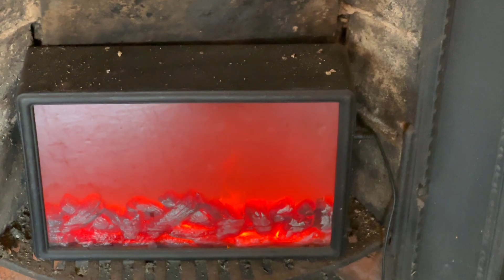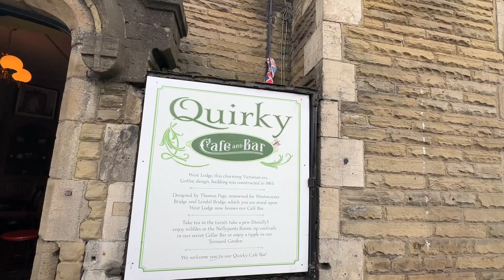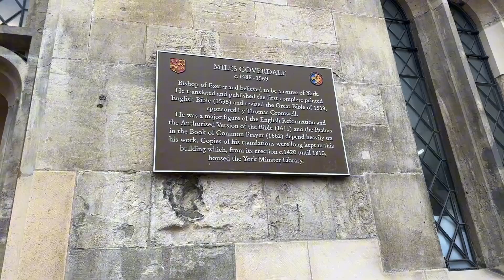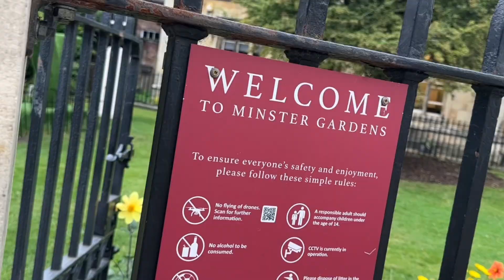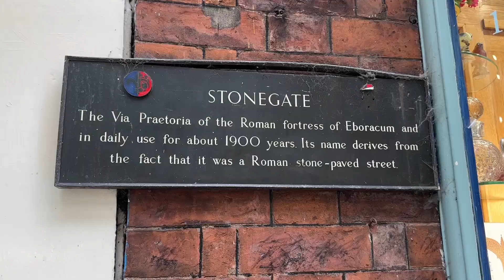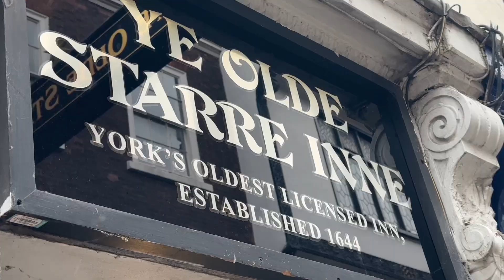York tour || England